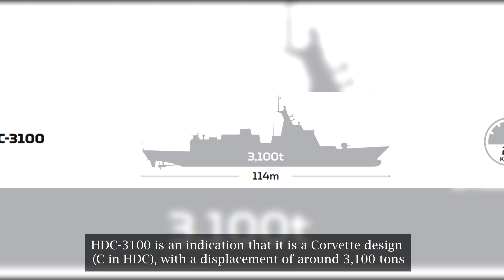HHI Unveils Corvette Design for Philippine Navy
Hyundai Heavy Industries unveils its HDC-3100 Corvette design offering for Philippine Navy. Based on the Brochure the length is 114m, width is 14.8m, and draft is 3.8m, with maximum speed of 25 knots. This makes it longer and wider than Jose Rizal-class frigates, but with the same speed which could mean the use of diesel engine propulsion only, no gas turbines.

HDC-3100 is an indication that it is a Corvette design (C in HDC), with a displacement of around 3,100 tons.